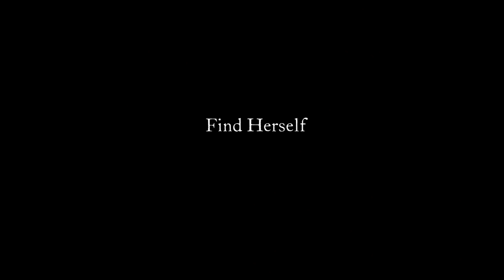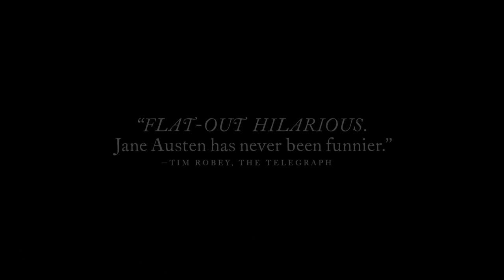Love & Friendship TRAILER 1 (2016) - Chloë Sevigny, Xavier Samuel Movie HD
Lady Susan Vernon takes up temporary residence at her in-laws' estate and, while there, is determined to be a matchmaker for her daughter Frederica -- and herself too, naturally.